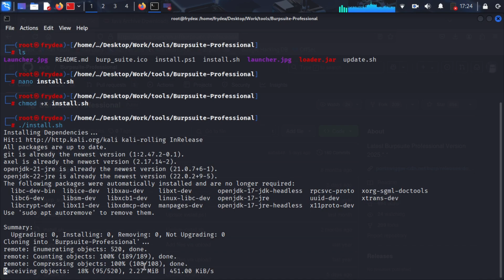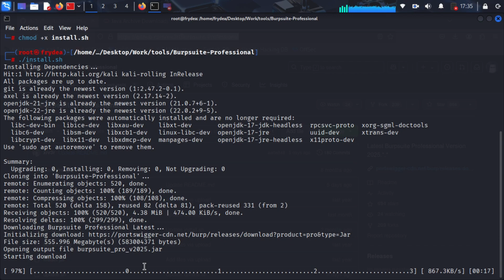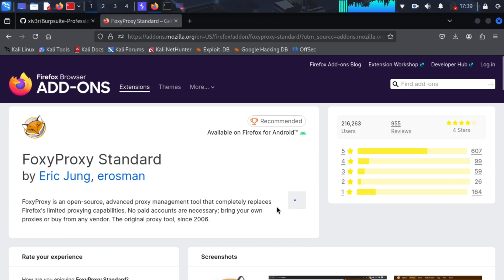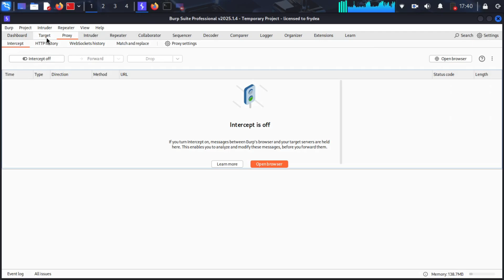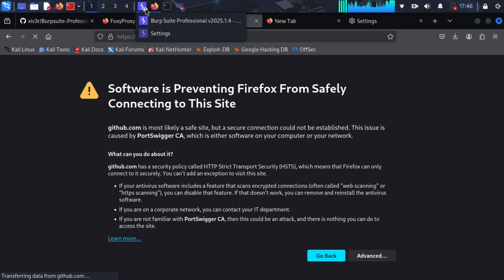HOW TO INSTALL BURPSUITE PROFESSIONAL IN KALI 2025 | EASIEST WAY | No Error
🚀 Get ready to take your web application security testing to the next level with Burp Suite Professional! 🔒💻 In this tutorial, we'll walk you through the easiest way to install Burp Suite Professional on Kali Linux 2025 🐧. Whether you're a seasoned security professional 💼 or just starting out 🎓, this guide will help you get Burp Suite up and running in no time ⏱️.

Burp Suite Professional is a powerful tool 🔧 for identifying vulnerabilities in web applications 🌐, and with Kali Linux 2025, you have the perfect platform to test and analyze your web applications 💻. Our step-by-step guide will cover everything you need to know to install Burp Suite Professional, from downloading the software 📥 to configuring it for use 🔩.

By the end of this tutorial, you'll be able to:

- Install Burp Suite Professional on Kali Linux 2025 📦
- Configure Burp Suite for web application security testing 🔧
- Use Burp Suite to identify vulnerabilities in web applications 🚨

Whether you're a security professional 👮, penetration tester 🤖, or bug bounty hunter 🏹, Burp Suite Professional is an essential tool for your toolkit 💼. So why wait? Follow our guide and start testing your web applications today! 🚀

This is a modified repo & already the issue is fixed here so you don't need to edit anything directly run the command

$git clone && cd Burpsuite-Professional && chmod +x install.sh && ./install.sh

Thumbnail credits: @cybertechajju

*Follow  for more cybersecurity tutorials and ethical hacking guides!*"

1. "How to install Burp Suite Professional on Kali Linux 2025"
2. "Burp Suite Professional installation on Kali 2025"
3. "Easiest way to install Burp Suite on Kali Linux"
4. "Burp Suite Professional setup on Kali 2025"
5. "Install Burp Suite Pro on Kali Linux 2025"
6. "Kali Linux Burp Suite Professional installation guide"
7. "Burp Suite installation on Kali Linux step-by-step"
8. "How to configure Burp Suite Professional on Kali 2025"

Long-Tail Queries
1. "Burp Suite Professional installation on Kali Linux 2025 for web penetration testing"
2. "Step-by-step guide to installing Burp Suite Pro on Kali Linux 2025"
3. "Easiest way to install and configure Burp Suite on Kali Linux 2025"

These queries can help you optimize your content for search engines and attract users looking for guidance on installing Burp Suite Professional on Kali Linux 2025.
[5/13, 1:20 AM] Meta AI: Here are some more potential search queries:

Comparison Queries
1. "Burp Suite vs other penetration testing tools on Kali Linux"
2. "Why use Burp Suite Professional on Kali Linux 2025"
3. "Burp Suite Professional vs Burp Suite Community on Kali Linux"

Tutorial-Related Queries
1. "Burp Suite Professional tutorial for Kali Linux 2025"
2. "Kali Linux 2025 Burp Suite Professional tutorial for beginners"
3. "Burp Suite Professional walkthrough on Kali Linux 2025"

Advanced Queries
1. "Burp Suite Professional advanced configuration on Kali Linux 2025"
2. "Using Burp Suite Professional with other tools on Kali Linux"
3. "Burp Suite Professional scripting on Kali Linux 2025"
4. "Integrating Burp Suite Professional with Metasploit on Kali Linux"

Version-Specific Queries
1. "Burp Suite Professional latest version installation on Kali Linux 2025"
2. "Burp Suite Professional version compatibility with Kali Linux 2025"
3. "What's new in Burp Suite Professional on Kali Linux 2025"

Use Case Queries
1. "Using Burp Suite Professional for web application security testing on Kali Linux"
2. "Burp Suite Professional for bug bounty hunting on Kali Linux 2025"
3. "Penetration testing with Burp Suite Professional on Kali Linux 2025"

Error-Specific Queries
1. "Burp Suite Professional Java error on Kali Linux 2025"
2. "Fix Burp Suite Professional license error on Kali Linux"
3. "Burp Suite Professional crashing on Kali Linux 2025"